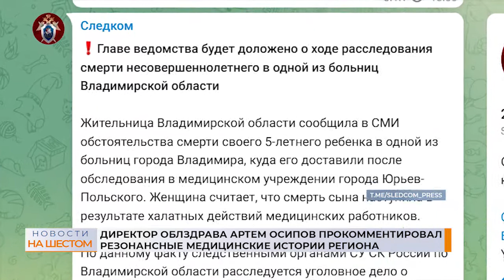Директор Облздрава Артем Осипов прокомментировал резонансные медицинские истории региона